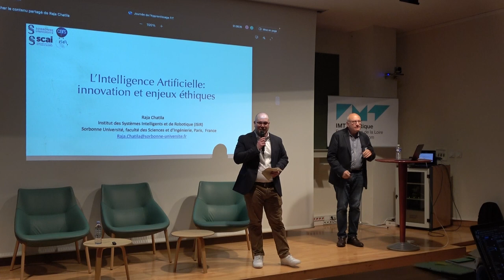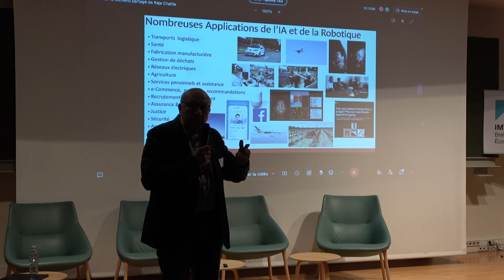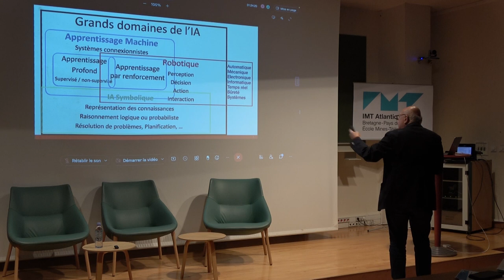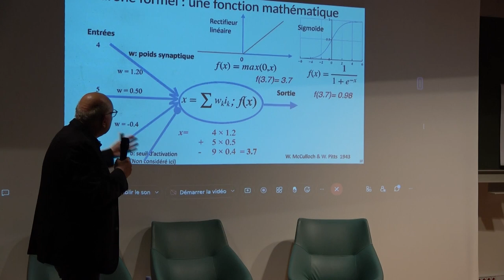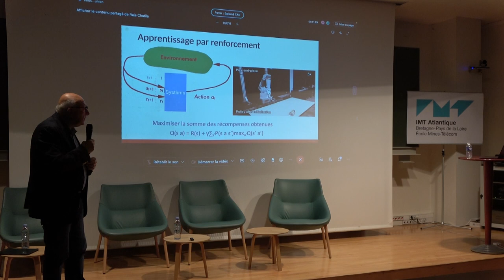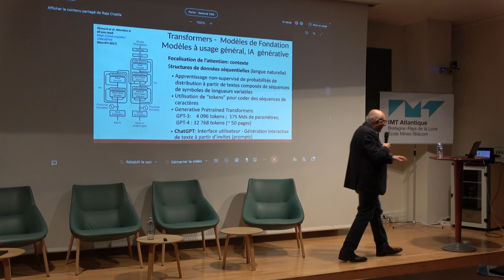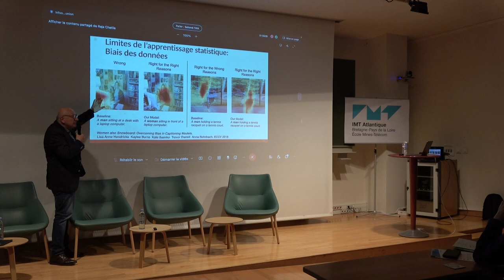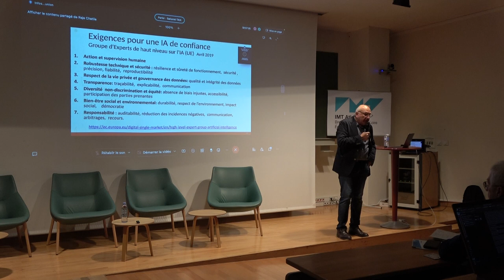L'intelligence artificielle: Innovation et enjeux éthiques.Raja CHATILLA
Cette conférence a été organisée par des eleves de l'IMT dans le cadre d'un projet.

L'intelligence artificielle:
Innovation et enjeux éthiques.

Raja CHATILLA
Professeur Emérite à Sorbonne Université
Mars 2024